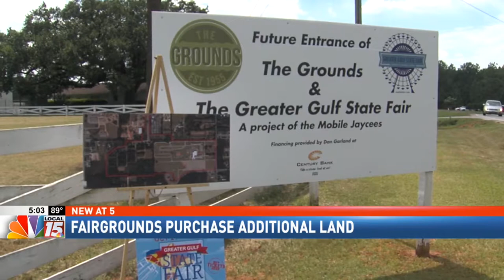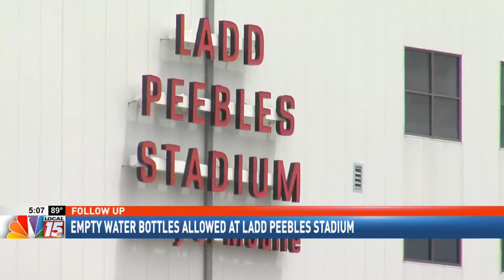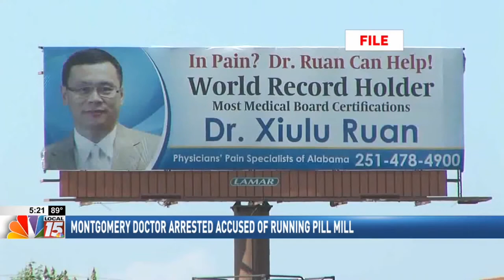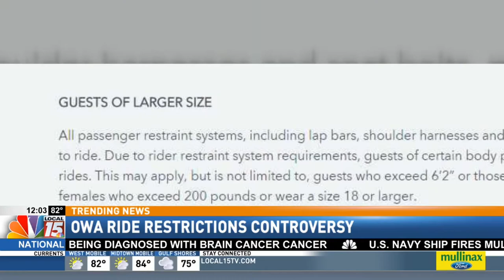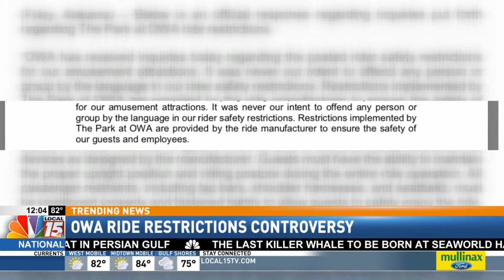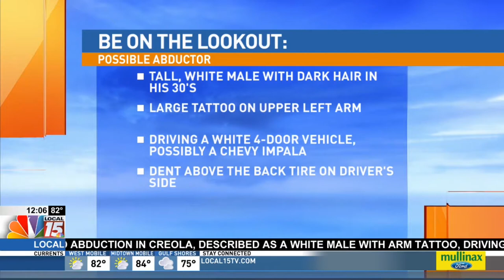Alexa Denagall -News Producer Reel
Alexa Denagall
WPMI - Mobile, AL